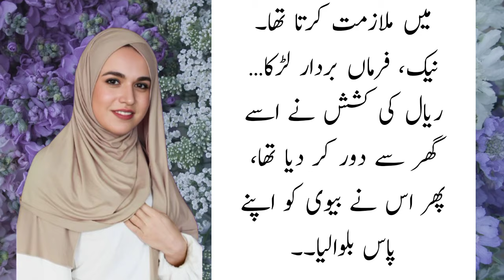Ghar ki maalkin jo karmray main